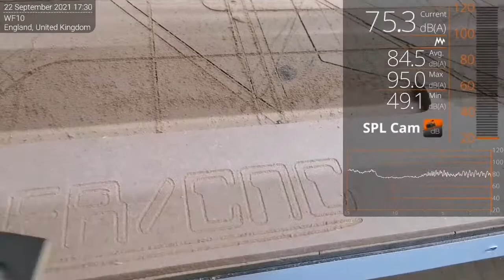little demo of what precision cuts our machines can do in real time